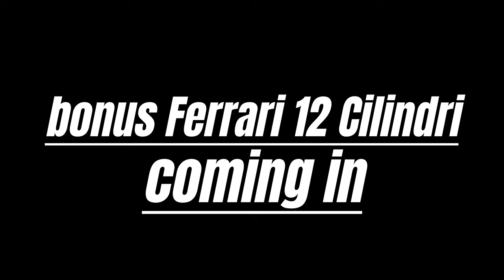THE FERRARI 12 CILINDRI S BACK DRIVING & I REALLY HATE THIS NBA PLAYERS TELSA CYBERTRUCK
We start off with famous NBA Player Tristan Thompson's Cyber truck, but the problem is I hate the cyber truck .
     Then we get a special treat with 2 hommies send'n there straght piped Porsche 911 992 GT3's with a sneaky @Gintani SVJ .
     " The Last Of The Great N/A V8's " hits the streets when a extremely rare Ferrari 458 Speciale Aperta shows u the roof mechanism in action and the sound of that glorious V8 and much much more .
MORE INSTAS FORTH COMING